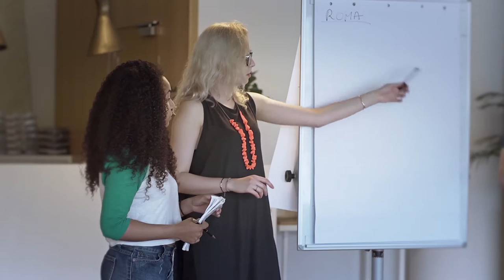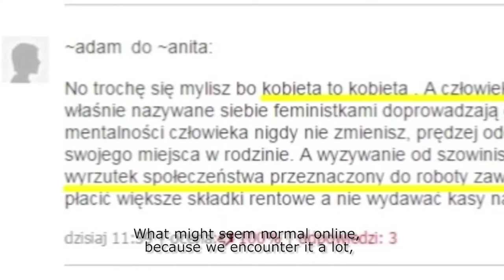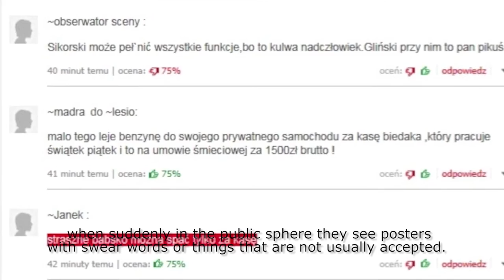8 pomysłów na kampanie społeczne / 8 ideas for social campaigns